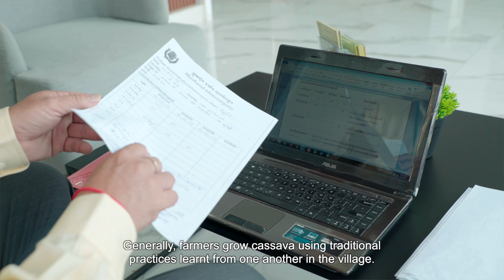CAVAC's impact on cassava farming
CAVAC partnered with Bayon Heritage Holding Group to conduct field experiments and demonstrations with cassava farmers to work out the optimum levels of fertiliser that should be applied to their crops.  This video showcases the approach and the results.